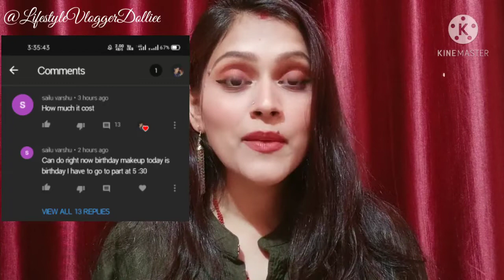GRWM For Birthday Party Make-up look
GRWM For Birthday Party Makeup✨
Dolliee Dayal

About video-
Hey Guys, Ye ek requested video hai. so I just hope apko pasand aaye.

Products used-
✨Lakme 9 to 5 Aloe aqua gel
✨Garnier Bb cream
✨Wet n wild photofocus concealer Light medium beige
✨Faces caneda compact
✨wet n wild coloricon blush Apricot
✨Blue heaven eyebrows pencil
✨Swiss beauty eyeshadow palette 07
✨Maybelline hyper curl waterproof maskara
✨Maybelline eyeliner
✨Biotique Magicolor Lipstick Bond girl

You can also follow me on other social media handles-

Note- New Video Monday, Thursday, Sunday

Love ❤️ Dolliee